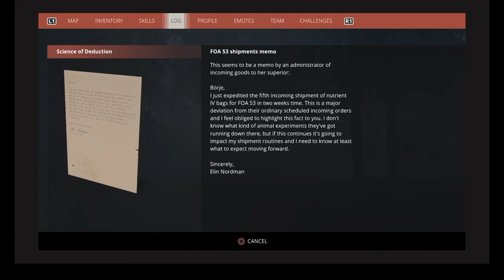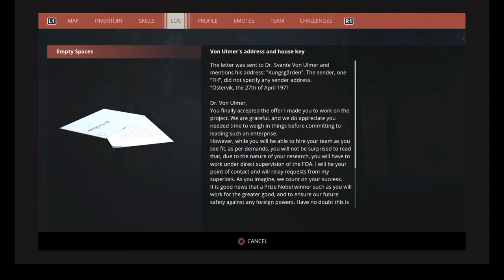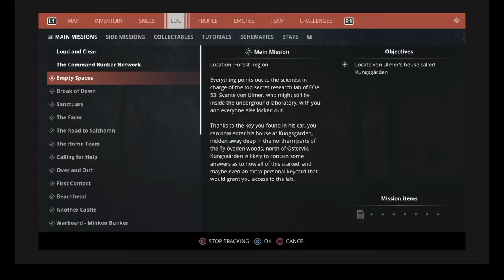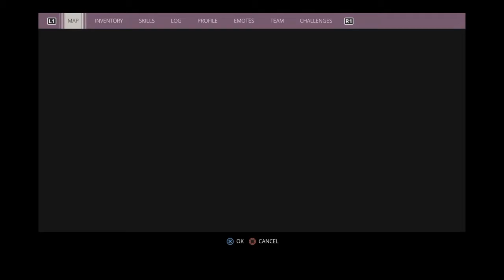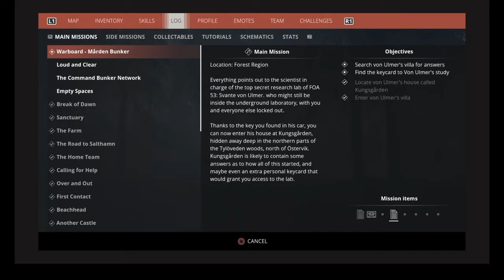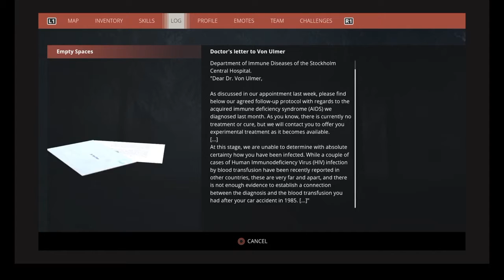PS4 Generation Zero Episode 58